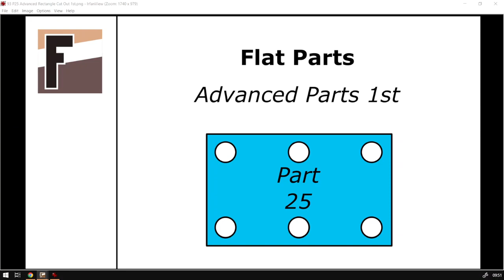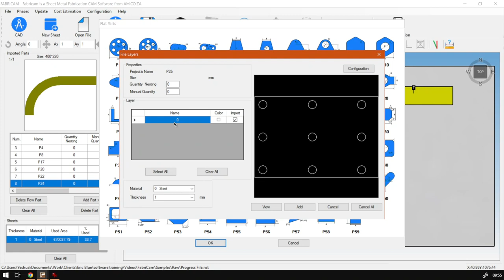FabriCAM Software P25 Advanced Rectangle Cut Out 2nd (Part 10) Step by Step Video Tutorial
In this second part of the P25 Advanced Rectangle Cut Out, we will be looking at the remaining options for this part.

This video is part of a Mini-Series that covers all the Advanced Flat Parts available for use. Next video covers P26 Advanced 11 Options Part. Previous video covered P25 Advanced Rectangle Cut Out 1st.